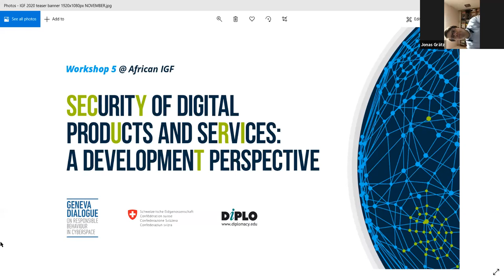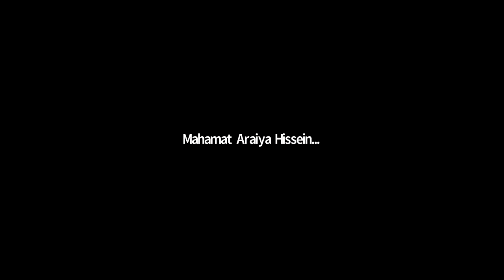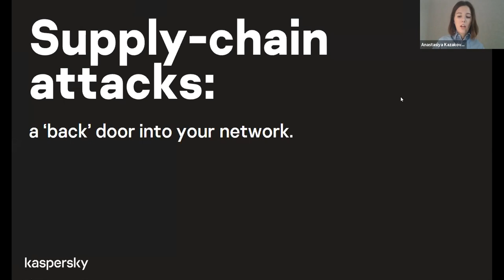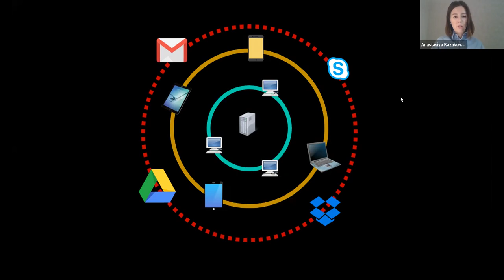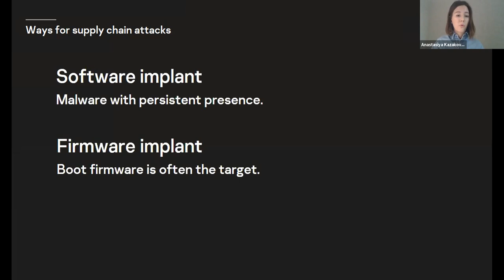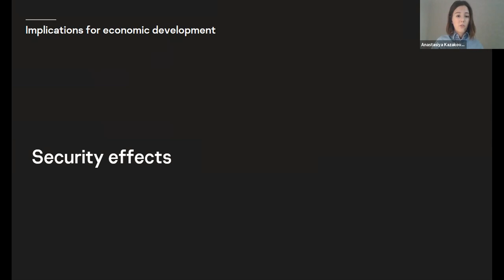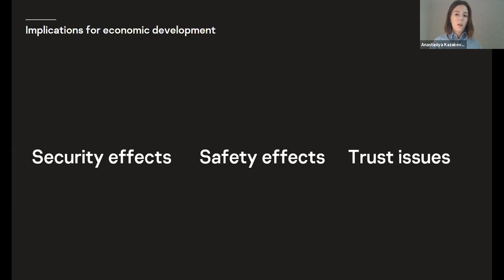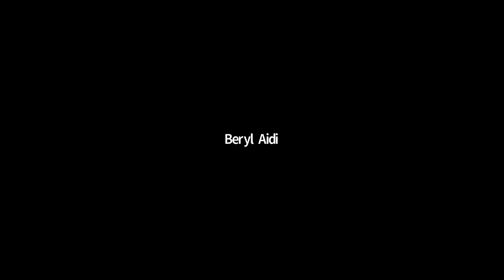vAIGF 2020 WS 5: Security of digital products and services: A development perspective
Vulnerabilities of digital products are rapidly being exploited by a wide range of actors for various purposes. This puts the stability of the digitalised world at risk, erodes user trust in digital services, and undermines digital development. To reduce these risks, businesses must increase the resilience of their digital products and services. Various baseline security requirements and product security certification schemes are being shaped by national, regional and international institutions and organisations around the world. Security-by-design may become a competitive market advantage, but will also add costs on the side of emerging digital industries – in particular in developing countries.

Building on the Geneva Dialogue on Responsible Behavior in Cyberspace - a project implemented by the Swiss Federal Department of Foreign Affairs and DiploFoundation - this workshop will discuss best practices and examples of creating global, resilient, and ethical digital products, and their opportunities and challenges in the African context. The interactive workshop will bring together perspectives of the industry, public authorities, technical community, and civil society, from all parts of the world.

Speaker
Vladimir Radunovic
DiploFoundation
Director, E-diplomacy and Cybersecurity
Belgrade, Serbia
Websitediplomacy.edu
Vladimir Radunović is a director of e-diplomacy and cybersecurity programmes at DiploFoundation. He is a lecturer in cybersecurity policy, Internet governance, and e-diplomacy at postgraduate and professional courses. Vladimir also serves as a member of the Advisory Board of the Global Forum on Cyber Expertise (GFCE) and as an expert with the Geneva Internet Platform, and served as a member of the Multistakeholder Advisory Group of the UN Internet Governance Forum (IGF) 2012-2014.